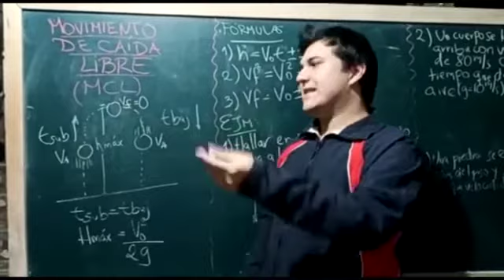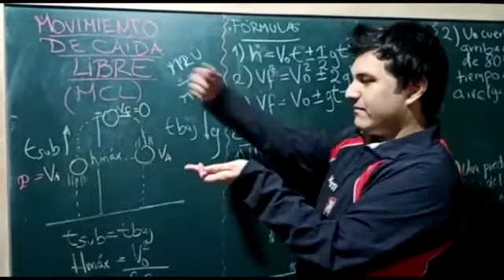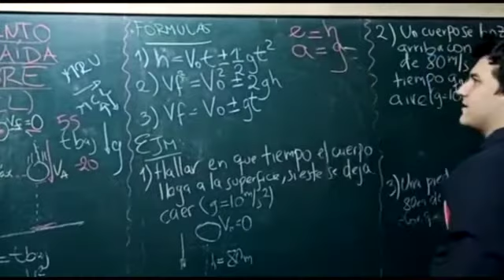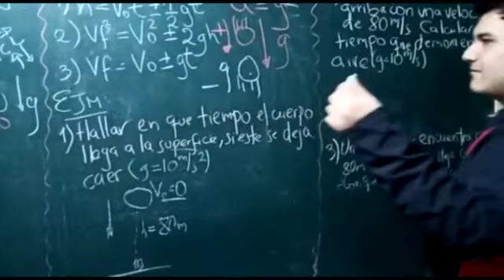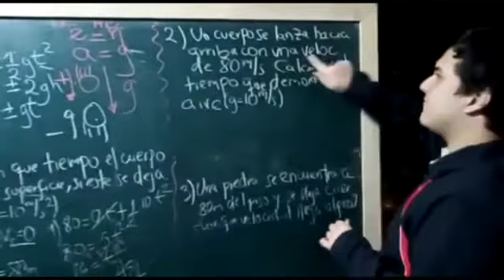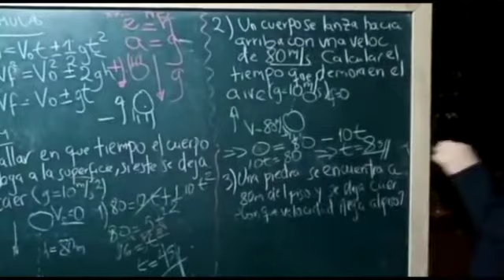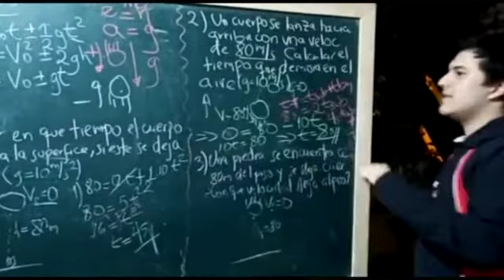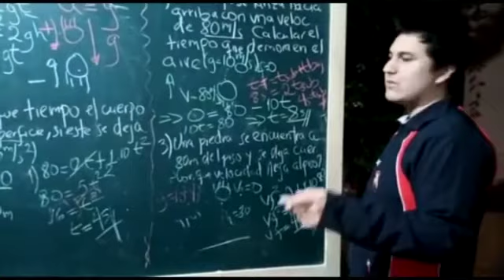FISICA 1RO SECUNDARIA 13/07/20